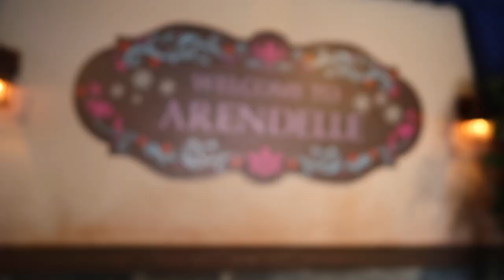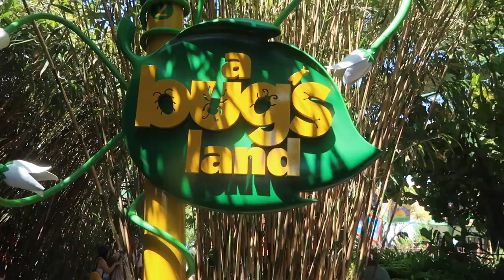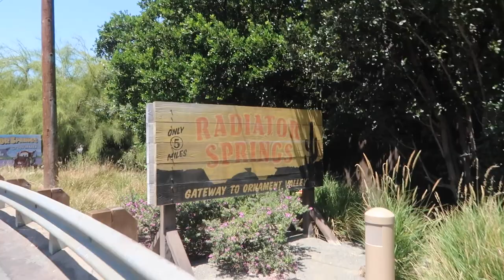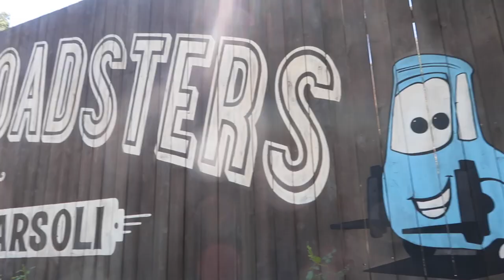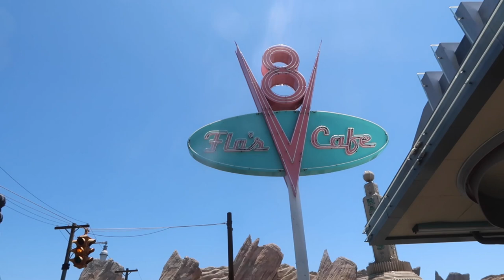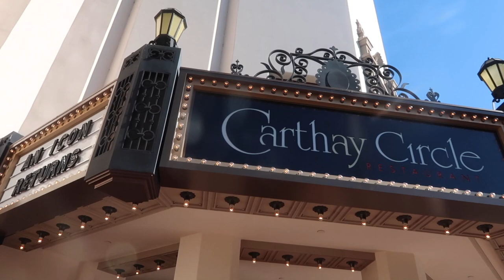DISNEY CALIFORNIA ADVENTURE!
What a way to wake up-- good food and laughs. Z finally figures out we're at Disney Land, but we go to California Adventure side and have a blast! From morning into night time with Gunner...